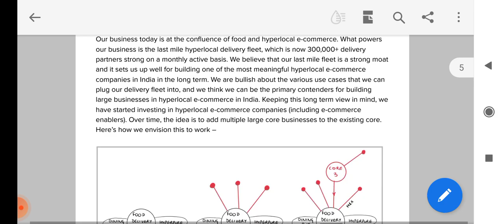zomato Q2 result 2022 !! zomato result !! zomato share news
Analysis of zomato share Q2 result 2022 (quarterly results) and quarterly and annual growth rate, revenue, profit, order book and impact on its share price Target